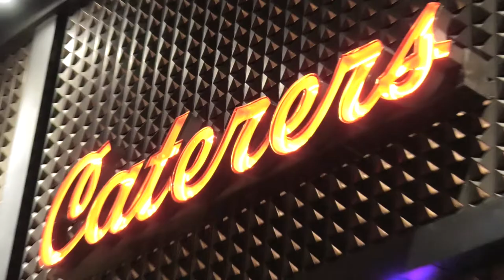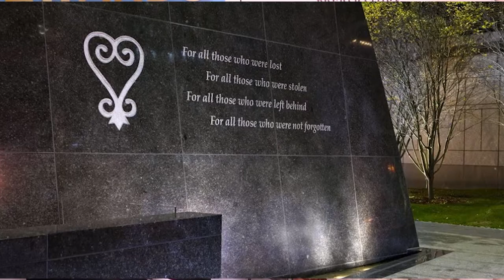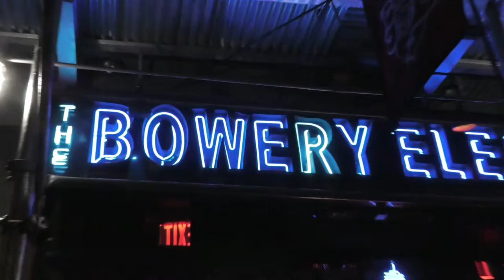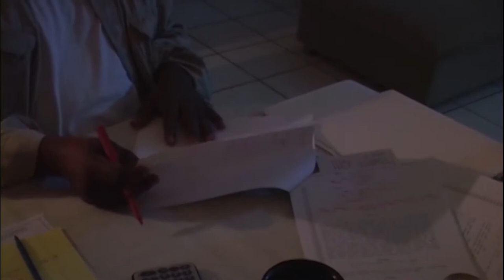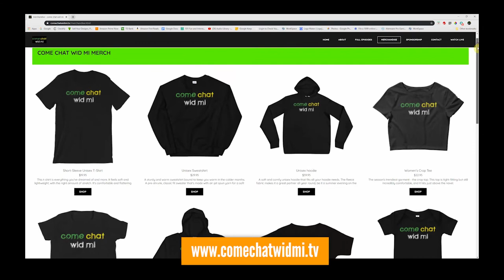Caribbean Life Impact, Rayon&Sugar Bear, Paul Beale Tribute-come chat wid mi (full episode 12/8/19)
come chat wid mi, a caribbean lifestyle magazine, can be seen Sundays at 7:30pm EST on the Caribbean International Network (CIN) on Channel 73, Verizon Fios 26, Fridays at 8:00pm EST on Brooklyn Free Speech TV at BRICartsmedia.org/2 (world wide web), Spectrum 1998, Optimum 68, RCN 83 (Brooklyn), Verizon 43 (all throughout NYC), Fridays at 9:00pm EST (repeat 5:30am on Mondays) on the Caribbean Everyday Entertainment Network (CEEN) on Verizon Fios / Optimum - USA (Ch 1103) Rogers - Canada (Ch 684) Bell - Canada (Ch 661)